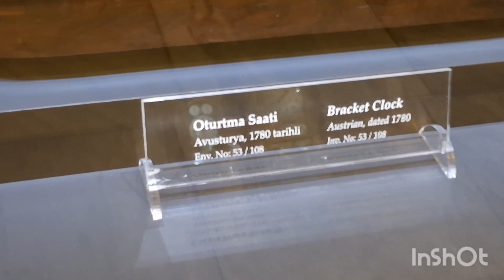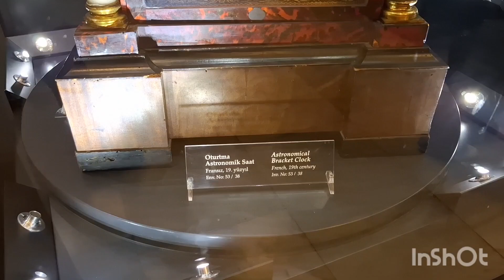Часы/ Saat/ Clock / ساعات/ Золотые часы с драгоценными камнями/